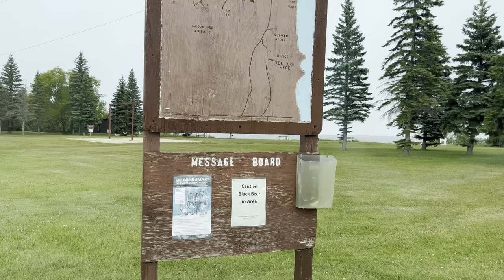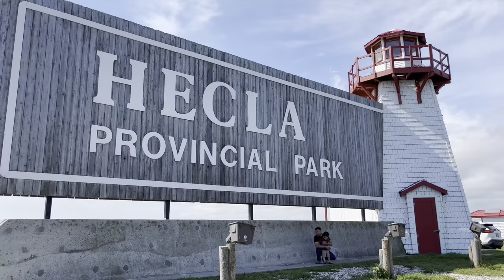Yurt Life | A Peaceful Camping Adventure | Camp Morton Provincial Park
Track : Autumn Sunset -
 • [잔잔한 가을에 듣기좋은 감성음악] 가을 노을 | 가을타나봐🍁
Track : Maple Waltz -
 • [편안하고 기분좋은 감성음악] Maple Waltz | 음악에 단풍...
Track : I want to eat your entrails -
 • 너의 막창를 먹고 싶어.
Track : A Fisherman's Song -
 • [적적하고 쓸쓸한 민요풍 감성음악] 어부의 노래 | 바다에 비친 달빛 뿐
Track : A Persimmon Tree at My Granma's -
 • 우리 강아지들 오면 내어줄, 빨갛게 익은 홍시가.